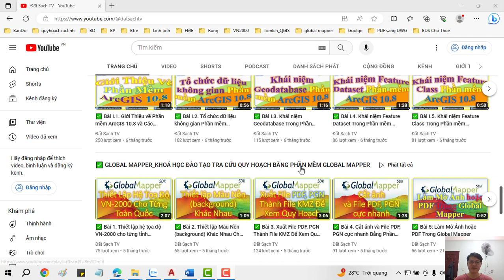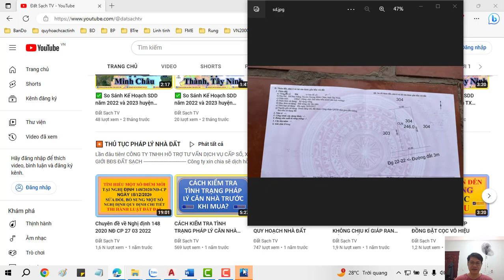🌹 TIỆN ÍCH THÚ VỊ CỦA HYPERLINK TRONG AUTOCAD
✅ KHÓA HỌC QUY HOẠCH:

1. Khóa Học Đào Tạo Kiểm Tra (Tra Cứu) Quy Hoạch Và Đầu Tư Cơ Bản
2. Khoá Học Tra Cứu Quy Hoạch Và Dịch Vụ Cấp Sổ, Xin Phép Xây Dựng, Hoàn Công
3. Khoá Học Đào Tạo Tra Cứu Quy Hoạch Bằng Phần Mềm Microstation V7/V8
4. Khoá Học Đào Tạo Tra Cứu Quy Hoạch Cơ Bản
5. Khoá Học Dịch Vụ Hỗ Trợ Cấp Sổ
6. Khóa Học Xin Phép Xây Dựng và Hoàn Công Nhà Đất
7. Khóa Học Đầu Tư Nhà Đất Cơ Bản
8. Khóa Học Quy Trình Pháp Lý Dự Án Bất Động Sản

1. AutoCAD ứng dụng trong biên vẽ hồ sơ nhà đất
2. Ứng dụng AutoCAD, máy Toàn đạc điện tử và Hệ thống định vị toàn cầu trong đo vẽ hồ sơ nhà đất
3. Ứng dụng máy Toàn đạc điện tử trong đo vẽ địa chính, địa hình và công trình
4. Ứng dụng hệ thống định vị toàn cầu trong đo vẽ địa chính, địa hình và công trình
5. Microstation ứng dụng trong biên tập bản đồ địa chính
6. Ứng dụng Microstation trong thành lập bản đồ quy hoạch sử dụng đất
7. ArcGis căn bản và Nâng Cao
8. ĐÀO TẠO KIỂM TRA VÀ CHECK IN THÔNG TIN QUY HOẠCH.
9. Ứng dụng ArcGis xây dựng và quản lý cơ sở dữ liệu đất đai.
10. Ứng dụng ArcGis trong giải phóng mặt bằng phục vụ công tác lập phương án bồi thường
11. ArcGIS nâng cao – Phân tích không gian, Tự động hóa các tác vụ với Model Builder
12. Geoserver – Từ cơ bản tới nâng cao
13. ArcGIS Pro căn bản – Chuyển đổi từ Arcmap đến ArcGIS Pro
14. Môi giới bất động sản
15. Quản lý sàn giao dịch bất động sản
16. Định giá bất động sản
17. Hồ sơ chuyển nhượng, thế chấp, cho thuê, chuyển mục đích sử dụng đất
18. Pháp lý bất động sản tổng hợp
19. Bentley Microstation (V7 & V8)căn bản và nâng cao
20. AutoCAD căn bản và nâng cao
21. Mapinfor căn bản và nâng cao
22. Khoá Đào Tạo Sử Dụng Phần Mềm QGIS trong Lâm Nghiệp (FRMS)

1. Phone và Zalo và Viber: 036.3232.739

3. Youtube: Đất Sạch TV

5. fanpage: Đất sạch TV

✅ THAM GROUP ĐỂ CẬP NHẬT THÔNG TIN QUY HOẠCH:

1. GROUP TÂY NINH CHECK QUY HOẠCH - datsach.net

2. GROUP SÀI GÒN CHECK QUY HOẠCH - datsach.net

3. GROUP BÌNH DƯƠNG CHECK QUY HOẠCH - datsach.net

4. GROUP VŨNG TÀU CHECK QUY HOẠCH  - datsach.net

5. GROUP ĐỒNG NAI CHECK QUY HOẠCH  - datsach.net

6. GROUP LONG AN CHECK QUY HOẠCH  - datsach.net

7. GROUP BÌNH THUẬN CHECK QUY HOẠCH  - datsach.net

8. GROUP ĐĂK LĂK CHECK QUY HOẠCH  - datsach.net

9. GROUP KON TUM CHECK QUY HOẠCH  - datsach.net

10. GROUP LÂM ĐỒNG CHECK QUY HOẠCH  - datsach.net

11. GROUP GIA LAI CHECK QUY HOẠCH  - datsach.net

12. GROUP BÌNH PHƯỚC CHECK QUY HOẠCH  - datsach.net

1. Nhóm Cho Tặng Bản Đồ Quy Hoạch Miễn Phí Toàn Quốc

2. Chia Sẻ Thông Tin Quy Hoạch

3. Chia Sẻ File Quy Hoạch Toàn Quốc

4. Wedsite Chia Sẻ File Quy Hoạch PDF của 63 Tỉnh Thành

5. Nhóm FB Chia Sẻ File Quy Hoạch PDF và KMZ của 63 Tỉnh Thành